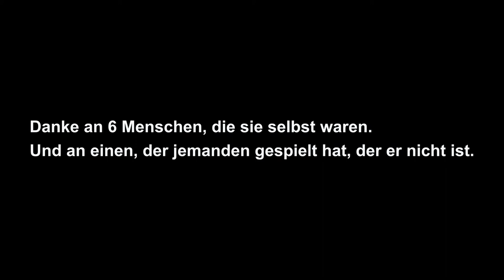Plattitüten (Wegweiser)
Warum wir dir zuhören, bevor wir dich zutexten.

WEGWEISER
DAA Nordrhein & Jobcenter ME Aktiv